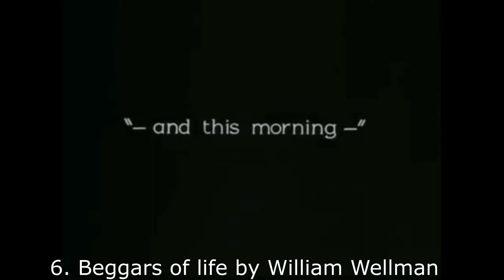Best Films 1928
9. Homecoming by Joe May
8. The magical clock by Ladislas Starevich
7. Abwege by GW Pabst
6. Beggars of life by WIlliam Wellman
5. Storm over asia by Vsevelod Pudovkin
4. Zvenigora by Alexander Dovshenko
3. The fall of the house of usher by Jean Epstein
2. The docks of new york by Josef Sternberg
1. The passion of joan of arc by Carl Dreyer